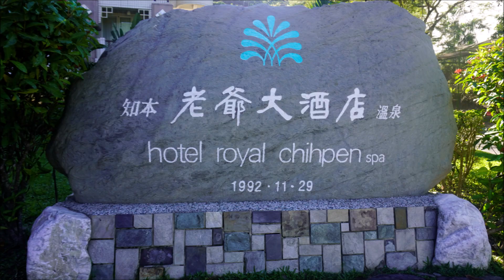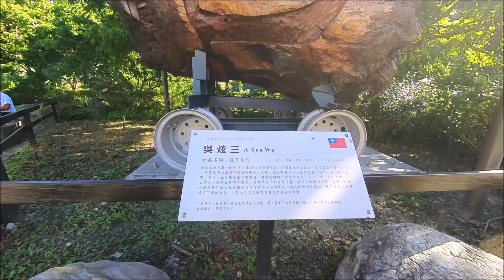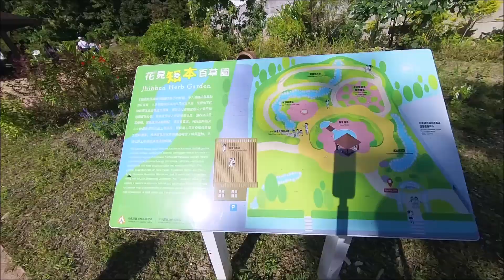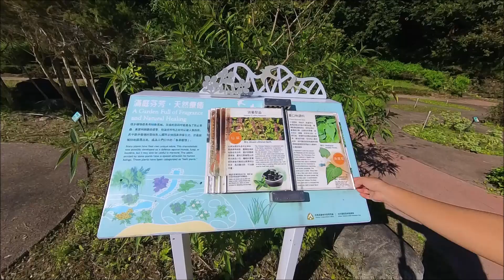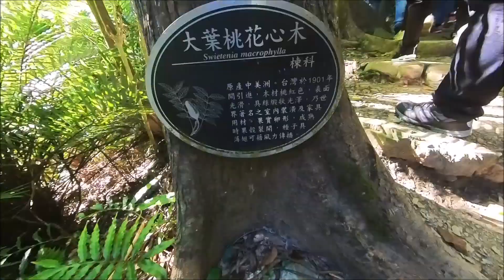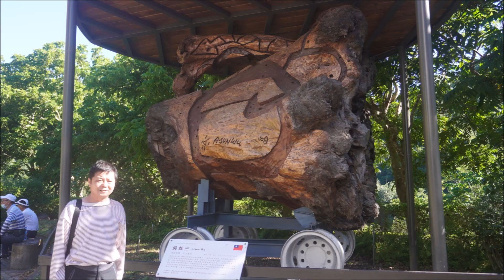台東知本國家森林遊樂區｜華菱冷氣公司尊爵花東四日旅遊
deming510526.pixnet.net
（04）22920201